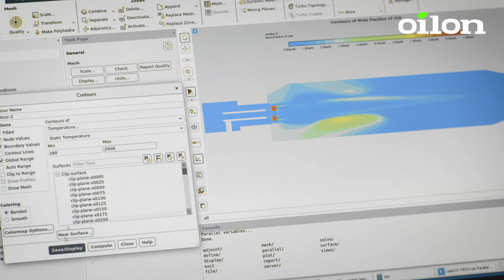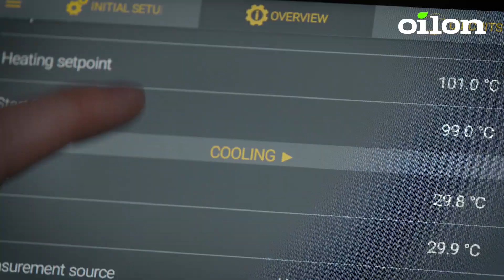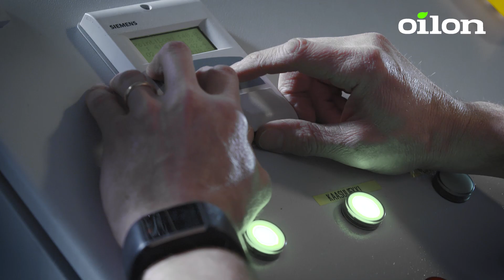Research and development are key factors behind Oilon’s success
We constantly develop new solutions for utilizing waste energy, renewable energy sources, and low-carbon and renewable fuels. To achieve this, Oilon allocates more than 6 per cent of our turnover to product development. A third-generation family business, we find it important to preserve nature and enable a future worth living for future generations.